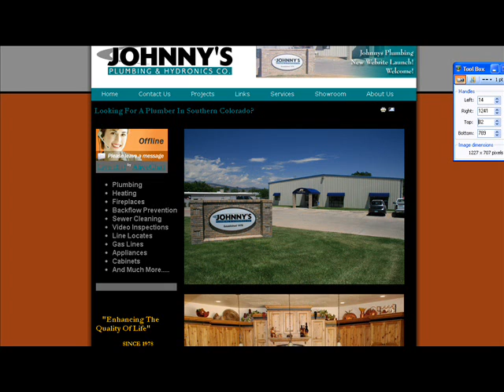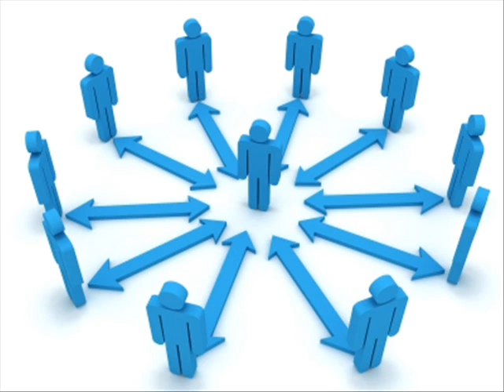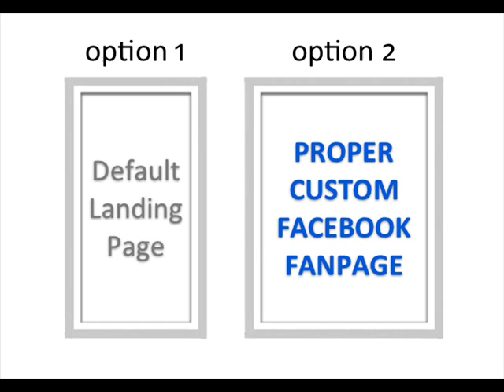Johnny's Plumbing & Hydronics.wmv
Colorado Plumbers